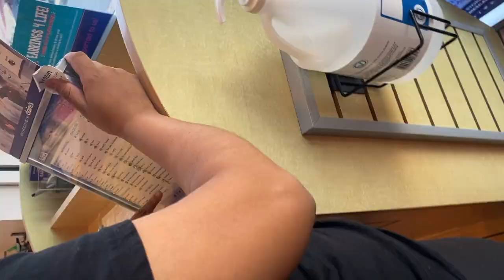I GOT MY EARS PIERCED!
What's up guys! I hope you enjoyed my video!

Love you!